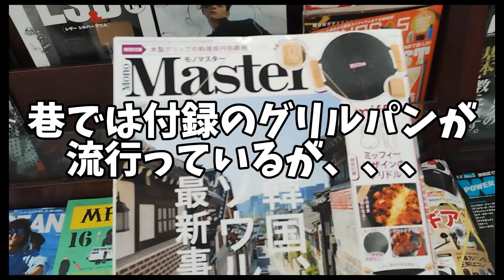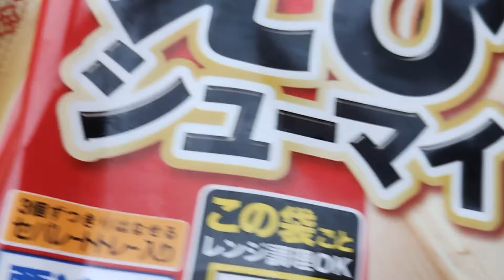【レビュー】最安値マルチグリドル どうなの？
ども〜♪
美容師キャンパー
ムムリクです。

連休などあまりないサービス業の傍ら、デイキャンプ、ソロキャンプ、グルキャン、楽しみアウトドアライフを充実させていくチャンネルです。
皆様と成長出来たら素晴らしいな〜と考えていますので気軽にコメント頂けると嬉しいです。

【レビュー】最安値マルチグリドルでいろいろやってみた

お時間ある方はご視聴下さい。

使用キャンプギア